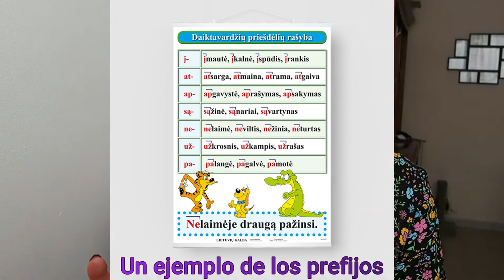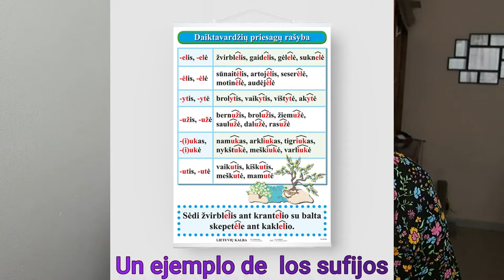Por qué es difícil aprender el lituano?😥📖